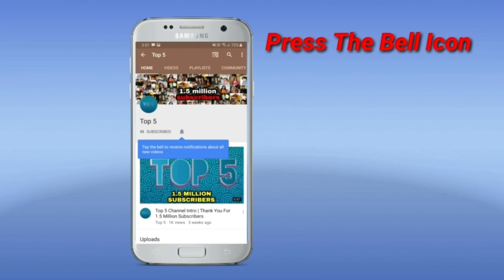Top 6 Beautiful Saas - Bahu Jodi's of Bollywood